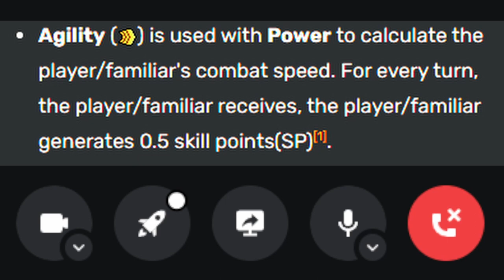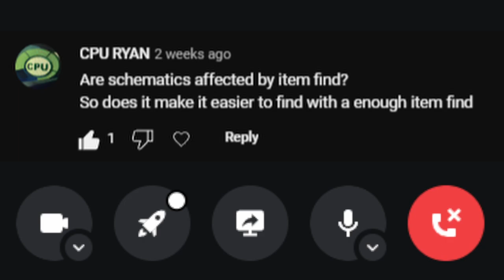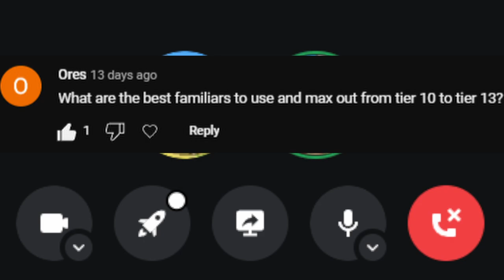New Invasion?!?! 👾 LEAKS Shown & Discussed | Bit Heroes Radio 🎙 Ep. 7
Hey guys! WRLD_EATR here! This is going to be the seventh episode of the channels new podcast! Every episode will have both Bitverse_Andy and I hosting for your entertainment. We will be providing all sorts of tips, lore, game meta & even leaks for future content release. Hope you enjoy the podcast!

This episode has some LEAKS for the NEW upcoming Invasion! Sit back and relax as we take you on a journey through the bitverse!

The podcast will be posted on both channels! once a month for each channel with a new episode airing bi weekly.